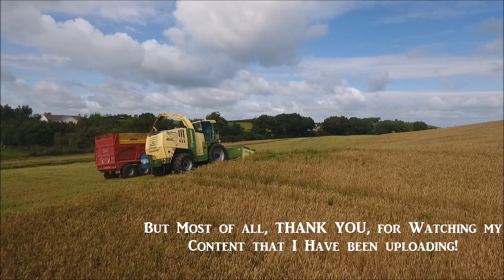What a year its been! Adam McMaster Photography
I hope to see yous all in 2018 !
Thanks Again for watching all my content through the last year !